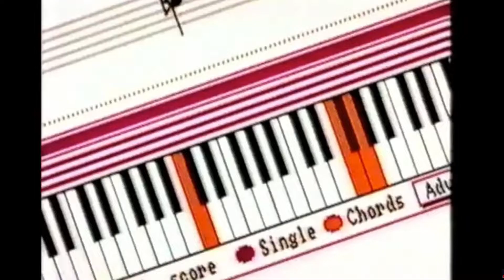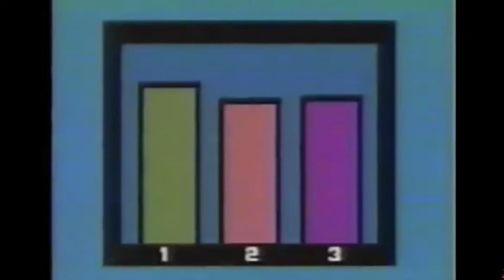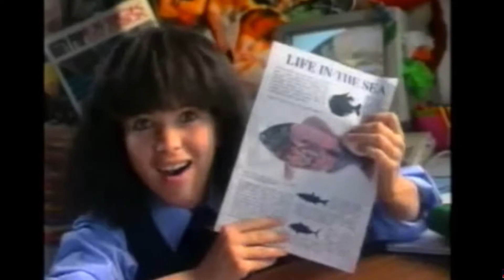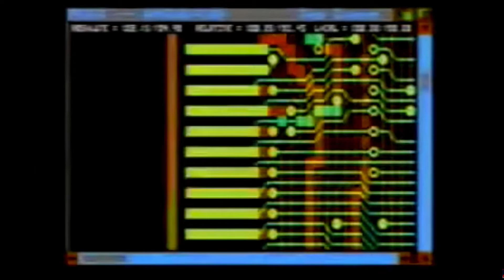Amiga 500 commercials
Meine Amazon-Ideenliste zum Thema Retro-Spielen und Konsolen:

If you are interested in retro gaming:
Mein Buch über Retrocomputer und Retrogames: